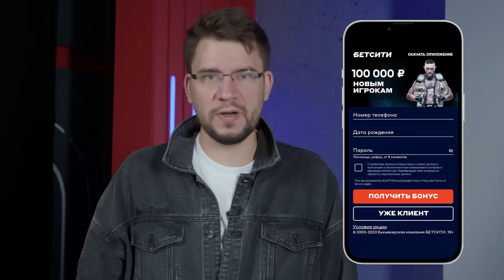ПАВЛОВИЧ: "Слова Льюиса вызвали смех" / Болтун Аспиналл, Махачев, Нганну / ВОЛКОВ БИЛ СИЛЬНЕЕ ВСЕХ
Сергей Павлович - интервью перед боем с Томом Аспиналлом за титул временного чемпиона UFC в тяжелом весе. Поединок пройдет на турнире UFC 295 в Нью-Йорке 12 ноября рано утром по московскому времени.

00:00 - "Не хочу никого обидеть, но..." Считает себя и Аспиналла сильнейшими тяжами
00:53 - Сильные стороны Аспиналла
01:44 - "Минусы Тома? МНОГО РАЗГОВАРИВАЕТ!"
02:30 - Готов на 100 процентов, Аспиналла изучил отлично
03:55 - Главная задача - не дать себя перевести?
04:36 - Павловича хвалят на тренировках за работу в партере?
06:40 - Кто - основаные спарринг-партнеры, кто будет в углу
07:08 - В боях UFC ни один удар не доставил проблем. Сильнее всех попадал Волков - в спаррингах
07:55 - Почему Волков так плохо провел бой с Аспиналлом
08:20 - "Смешно!" Реакция на слова Льюиса, который сказал, что не почувствовал его ударов
09:00 - "Нганну против Фьюри? Смог бы так же подраться"
09:40 - "Думал, Махачев будет драться 5 раундов. А он СЪЕЛ"
10:42 - Так какой жим лежа у Сергея Павловича?!
11:20 - "Хочется землицы русской в руку взять..."